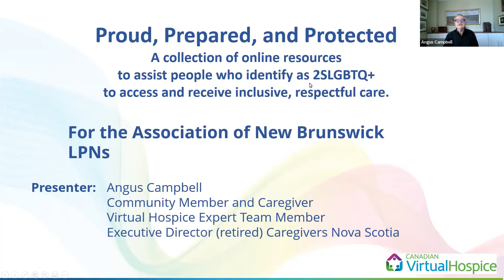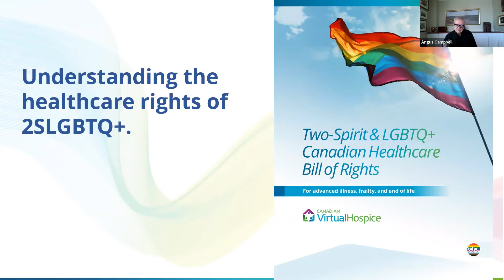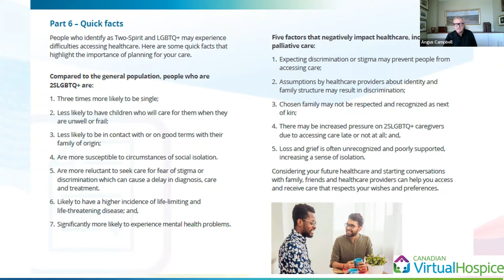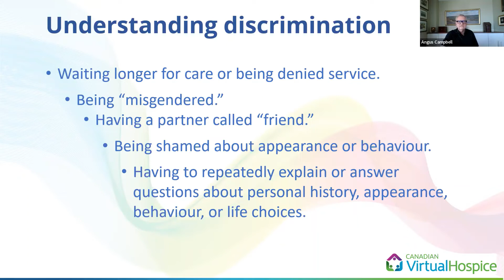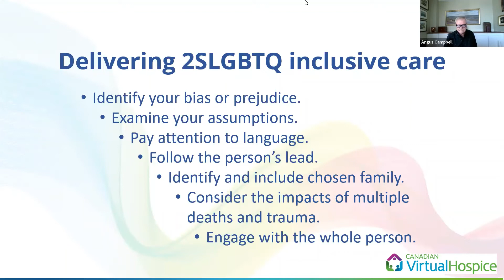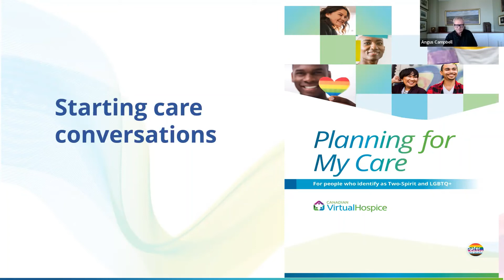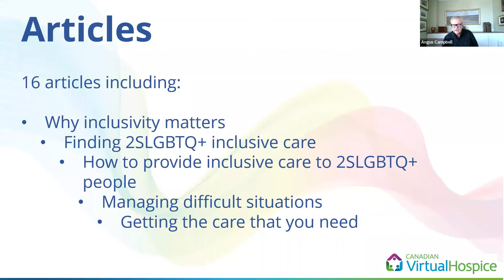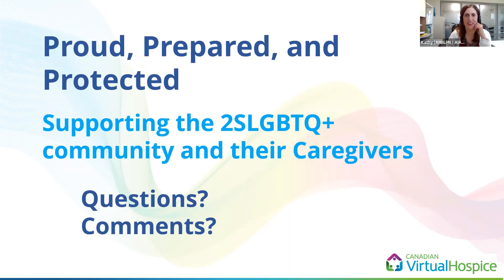Proud, Prepared, and Protected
Presented by Angus Campbell